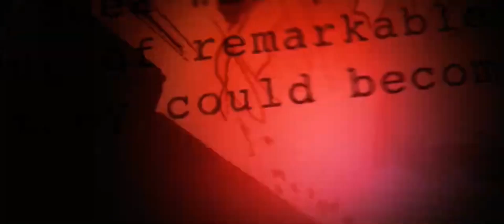Sony / Columbia Pictures / Marvel Studios (2023, Spider-Man Variant, Version 1)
Taken from upcoming MCU Spider-Man projects.